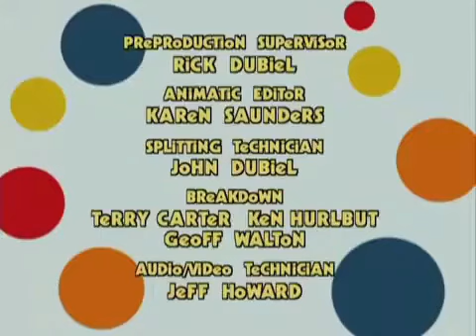Rolie Polie Olie Episode 4